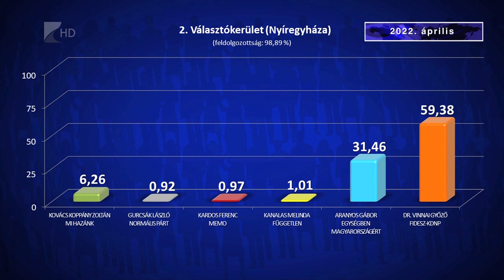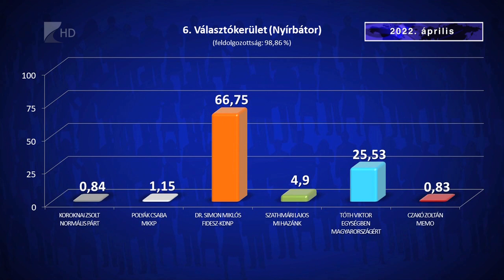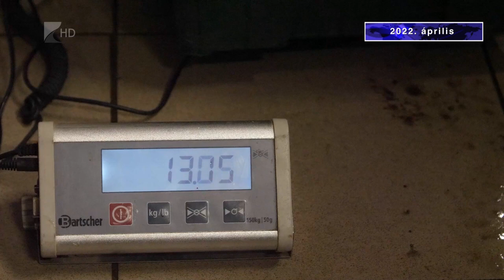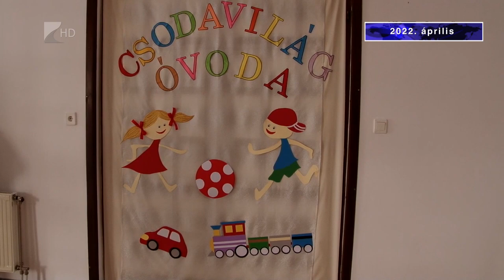Visszatekintő 2022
Folytatjuk év végi összefoglalónkat a negyedik hónappal. Április az országgyűlési választásokkal indult. Szabolcs-Szatmár-Bereg megyében az egyéni mandátumokat a kormánypárti jelöltek szerezték meg. Mozgalmas volt az élet a Nyíregyházi Állatparkban is, ahol törpe víziló született.